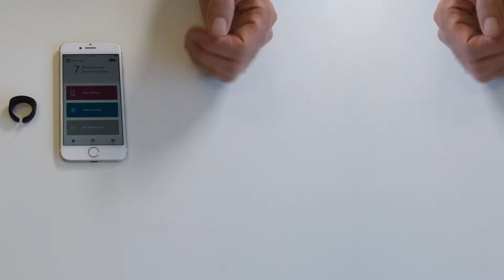Explainer video for OPUZ